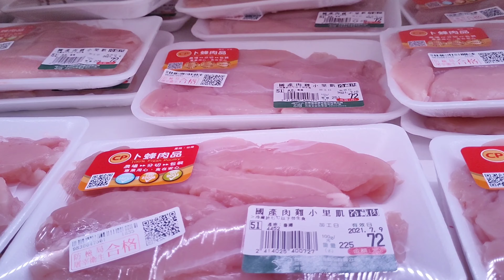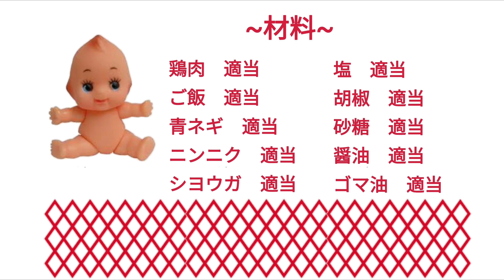【作る台湾グルメ】※包丁要らず!!レンジで適当!!鶏肉飯(ジーローハン)｜アレンジ料理も挑戦♪｜後片付けも楽チン｜台湾グルメ｜沖縄人の台湾生活.ch-Ver.99-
沖縄出身の日本人が台湾を紹介します。-Ver.98-
魯肉飯(ルーローハン)派!?鶏肉飯ジーローハン派!?分かれる2大台湾ソールフード。
今回はジーローハンを電子レンジのみで作ってみました!!しかも包丁も使わず!!
超簡単!!
アレンジ調理でジーローパスタも作ってみました。
初めてのジーローハン、お味のほうは. !!!???(笑)
美味しかったかは見てのお楽しみです。
買い出しの様子から動画は始まってますので台湾のスーパーの様子も見て楽しめますよ。

台湾旅行、留学、ワーホリ(ワーキングホリデイ)はもう少しの我慢ですね。。。。
VLLO+VN編集

沖縄人の台湾生活の関連動画
【台湾パイナップル🍍のビール🍺はいかが!?】日本には無い色んなフルーツ味のビールが7種類!!｜一番●●ビールがおいしい!!｜沖縄人の台湾生活-Ver.98-
【閲覧注意❢❢】ビールが飲みたくなっても責任とりませんヨ(笑)｜今、日本でトレンド!?台湾ビール-蜂蜜味-を本場台湾で飲んじゃいます｜沖縄人の台湾生活-Ver.87-
【台湾で初体験!!臭いドリアン実食♪】ドリアンフルーツ＆シャーベットを食べちゃお🤤｜沖縄人の台湾生活-Ver.85-
【営業してるの!?台湾カステラ/源味本鋪の様子!?】台北士林夜市｜沖縄人の台湾生活-Ver.56-
【爆発的人気!!再睡五分鐘/今、台北で流行ってるドリンク店】タピオカドリンクも有るよ♡｜何かと話題の台湾ドーナツ｜日本沖縄人の台湾生活
撤退!!?元祖マンゴーかき氷のICE MONSTRE(アイスモンスター)...｜さようならマンゴーかき氷．．．｜コロナショック!!｜沖縄人の台湾生活
【台湾スイーツ/冬至には湯圓を食べよう!】ミシュランガイド掲載店「御品元冰火湯圓」の台中逢甲店に行ってみた!｜沖縄人の台湾生活｜2020｜12月｜Vlog｜VLLO編集
【3時のおやつ編】沖縄人の台湾生活｜台湾グルメ｜台中第二市場｜餡餅(牛肉ミートパイ)/肉圓(でんぷん団子)/凸餅冰淇淋(凸餅アイスクリーム)｜2020,10月｜コロナ｜Vlog｜VN編集
【絶品!!台湾グルメ食べまくり】有名店から個人的お薦め店で食べまくり|タピオカミルクの幸福堂がジーパイ参戦!!|阿宗麺線(西門町)|蚵仔煎大王(寧夏夜市)えびチャーハン、カキスープ|沖縄人の台湾生活
【台湾応援企画】おいしい!!台湾パイナップルを食す。【台灣支援計劃】吃好好吃的台灣鳳梨。【대만 응원 기획】대만 파인애플을 먹고 있습니다.｜沖縄人の台湾生活-Ver.62-

700 marchonsvite
妄想台湾旅行VLOG【台北】台湾朝ごはんとスイーツ／信義・西門町街歩き／鹹豆漿と魚丸湯／日本女子ひとり旅
台湾限定ビールを飲み比べてみたらまさかの意外なアレが超美味しい！【日本男子✖️台湾女子】
エダジュンのアジアごはん。